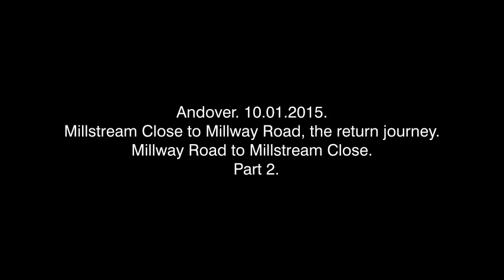Andover . Hants. Hampshire.. Drive between Mylen Road & Millstream Close. Second part. Feb 2015.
A short drive between Mylen Road (Beckett Road) & Millstream Close (Barlows Lane)

The camera is a bit wobbly on the windscreen mounted tripod, i'll need to sort that out.

If you'd like to see more videos like this, please click on the picture that comes up on screen at the end of this video, also please click on the like and subscribe buttons.